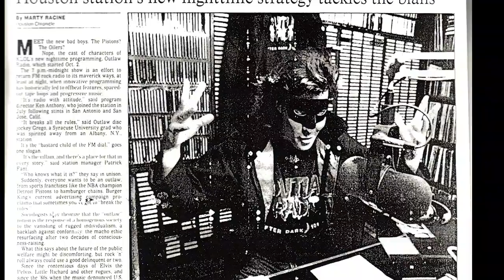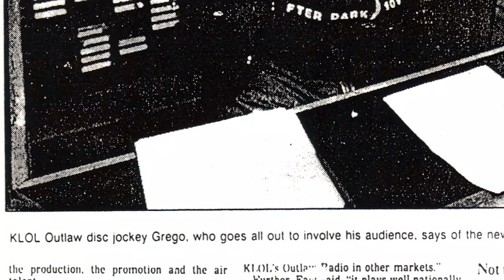EP. #13 "Outlaw Radio"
Grego is our special guest and was also the first Outlaw of Outlaw Radio, hear his story along with another Uncle Waldo titled "Camper in the East Texas Woods"!